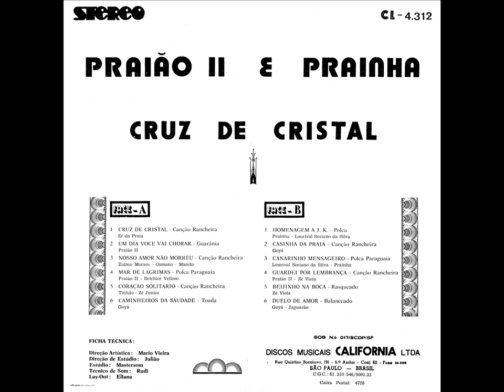Praião II & Prainha - Um Dia Você Vai Chorar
Ano: 1977 Composição: (Praião II)